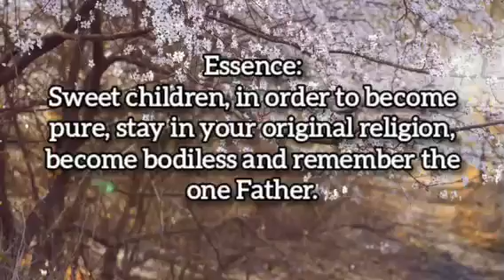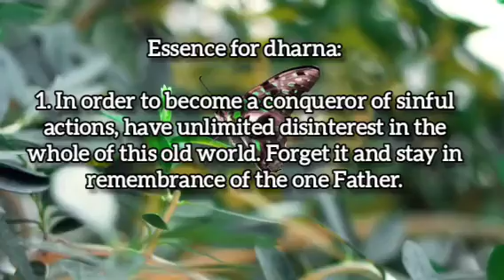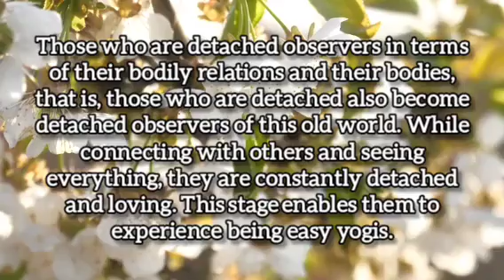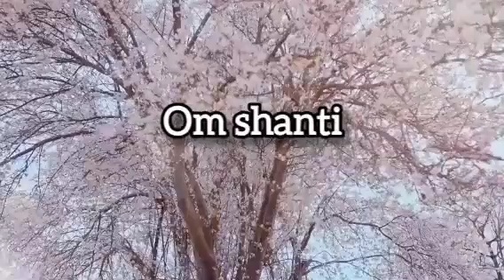28.07.2023 |💧𝐃𝐫𝐨𝐩 𝐎𝐟 𝐖𝐢𝐬𝐝𝐨𝐦💧| Light House,Batticaloa